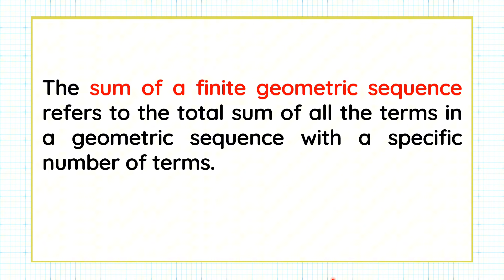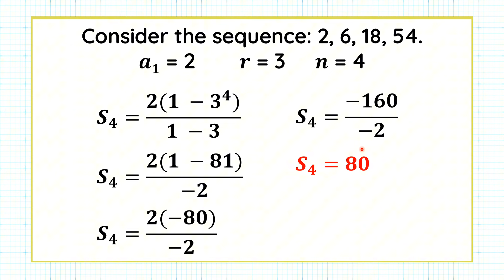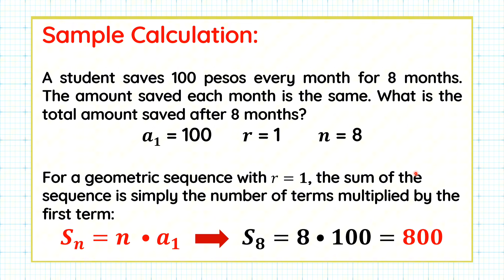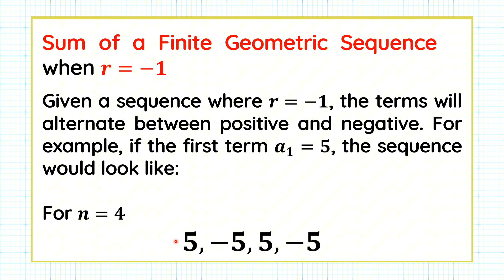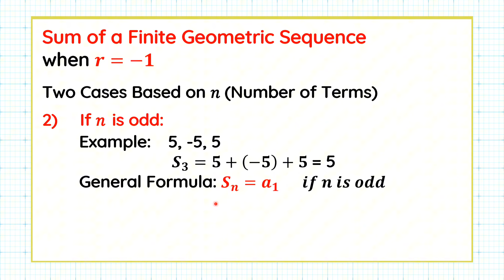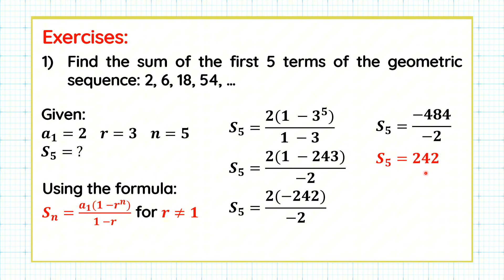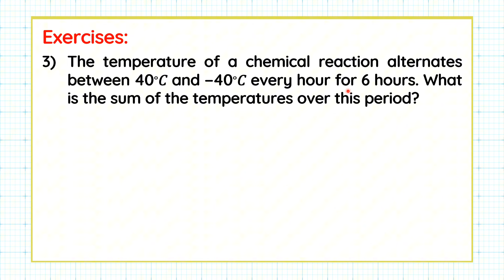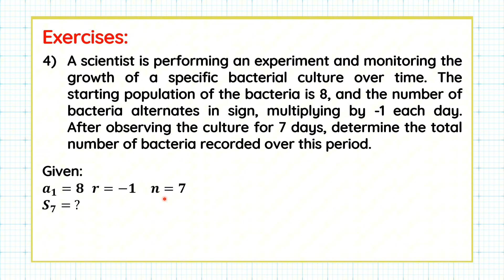Sum of a Finite Geometric Sequence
This video shows examples of solving problems involving the sum of a finite geometric sequence.